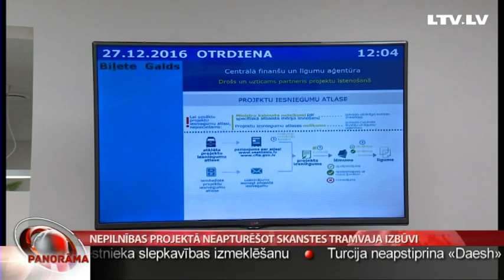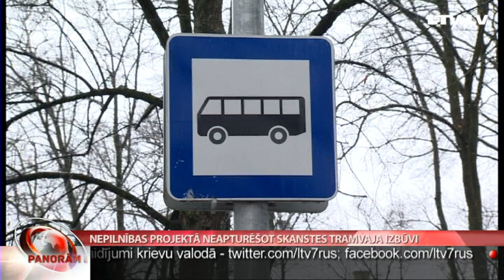Nepilnības projektā neapturēšot Skanstes tramvaja izbūvi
Lai gan par Eiropas fondu naudas dalīšanu atbildīgā Centrālā finanšu un līgumu aģentūra lūgusi precizēt vairākus jautājumus iesniegtajā projektā par Skanstes tramvaja līnijas būvniecību, uzņēmums “Rīgas satiksme” pauž pārliecību, ka ieceres realizēšanu tas neapturēs. Bažas galvenokārt saistītas ar risku izvērtējumu kultūrvēsturiskā mantojuma saglabāšanai, un “Rīgas satiksme” esot gatava piemēroties.  Turpina Liene Barisa-Sermule.